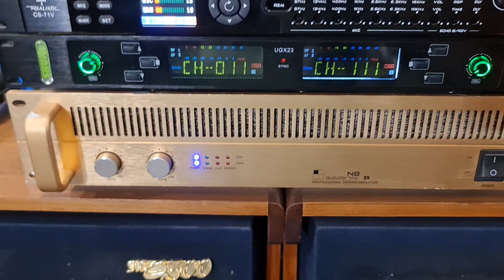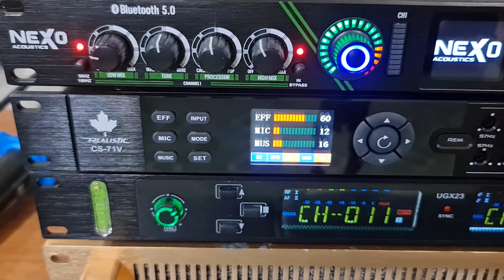Roland c1238b bát 40cm chéc kèn gang 4 lỗ khủng bát mạnh như sấm chi tiết từng nốt nhạc LH0966866552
Roland c-1238b bát 40cm hạng nặng kèn gang siêu phẩm 4 lỗ nghe nhạc và karaoke chuyên nghiệp bát mạnh như sấm đk tham khảo tại. Toàn ND 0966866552